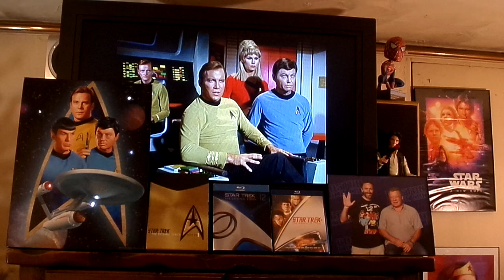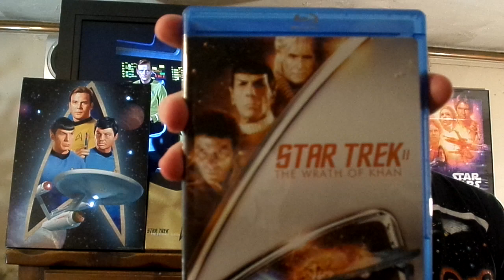Beam Me Up! The Star Trek Tag by Sean Erschen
Welcome to "The Science Fiction Corner" and I'm your host Sean Patrick Erschen. This week we are doing "Beam Me Up! The Star Trek Tag by Sean Erschen. I am tagging BRONCOJUGGALOTALKSMOVIES, HorrorMetal, Horror Miser Monty G, Horrific Nightmares JM, Random Horror, Dave Maggot, Movie Review Time, and Bushman Blu. Tune In and Blast Off!